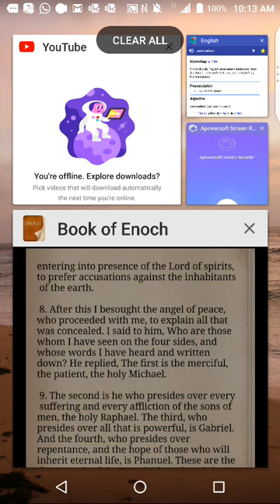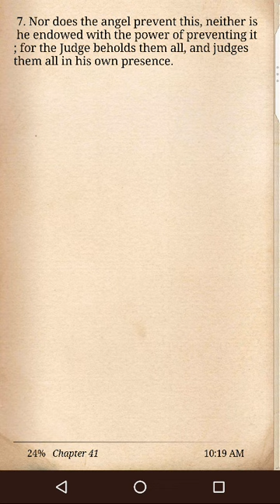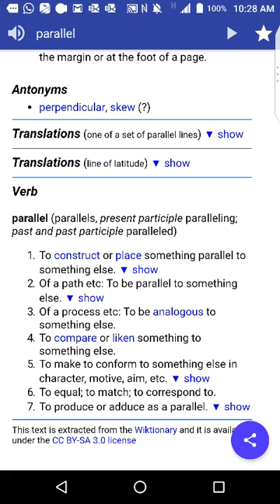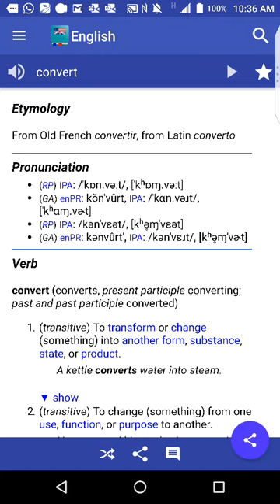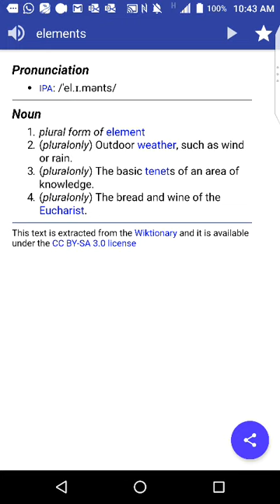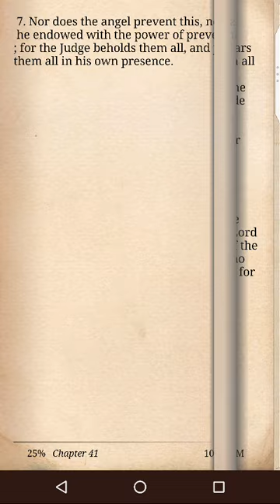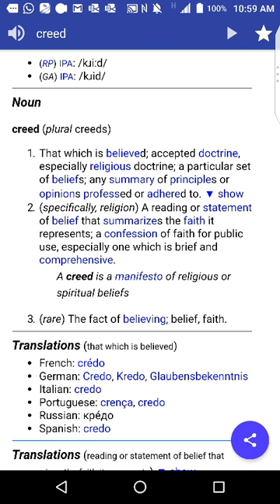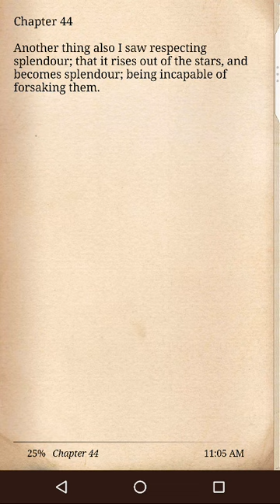The Book of Enoch: Eucharist Transubstantiation | Etymology Words of Power Energy (6)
Transubstantiation is, according to the teaching of the Catholic Church, "the change of the whole substance of bread into the substance of the Body of Christ and of the whole substance of wine into the substance of his Blood.

This change is brought about in the eucharistic prayer through the efficacy of the word of Christ and by the action of the Holy Spirit. However, the outward characteristics of bread and wine, that is the 'eucharistic species', remain unaltered." In this teaching, the notions of "substance" and "transubstantiation" are not linked with any particular theory of metaphysics.

The Roman Catholic Church teaches that in the Eucharistic offering bread and wine are changed into the body and blood of Christ. The affirmation of this doctrine was expressed, using the word "transubstantiate", by the Fourth Council of the Lateran in 1215. It was later challenged by various 14th-century reformers, John Wycliffe in particular.

Consubstantiation is a Christian theological doctrine that describes the real presence of Christ in the Eucharist.

It holds that during the sacrament, the substance of the body and blood of Christ are present alongside the substance of the bread and wine, which remain present.

It was part of the doctrines of Lollardy, and considered a heresy by the Roman Catholic Church. It was later championed by Edward Pusey of the Oxford Movement, and is therefore held by many high church Anglicans

The First Council of Nicaea was a council of Christian bishops convened in the Bithynian city of Nicaea by the Roman Emperor Constantine I in AD 325.

This ecumenical council was the first effort to attain consensus in the church through an assembly representing all of Christendom. Hosius of Corduba may have presided over its deliberations.

Its main accomplishments were settlement of the Christological issue of the divine nature of God the Son and his relationship to God the Father, the construction of the first part of the Nicene Creed, establishing uniform observance of the date of Easter, and promulgation of early canon law

The Council of Trent, held between 1545 and 1563 in Trent, was the 19th ecumenical council of the Catholic Church.
Prompted by the Protestant Reformation, it has been described as the embodiment of the Counter-Reformation.
The Council issued condemnations of what it defined to be heresies committed by proponents of Protestantism, and also issued key statements and clarifications of the Church's doctrine and teachings, including scripture, the Biblical canon, sacred tradition, original sin, justification, salvation, the sacraments, the Mass, and the veneration of saints.

The Council met for twenty-five sessions between 13 December 1545 and 4 December 1563. Pope Paul III, who convoked the Council, oversaw the first eight sessions, while the twelfth to sixteenth sessions were overseen by Pope Julius III and the seventeenth to twenty-fifth sessions by Pope Pius IV.

The consequences of the Council were also significant with regard to the Church's liturgy and practices

In Christianity, angels are agents of God, based on angels in Judaism. The most influential Christian angelic hierarchy was that put forward by Pseudo-Dionysius the Areopagite in the 4th or 5th century in his book De Coelesti Hierarchia.
During the Middle Ages, many schemes were proposed about the hierarchy of angels, some drawing on and expanding on Pseudo-Dionysius

Pseudo-Dionysius and Thomas Aquinas drew on passages from the New Testament, specifically in Galatians 3:26-28, Matthew 22:24-33, Ephesians 1:21-23, and Colossians 1:16, to develop a schema of three Hierarchies, Spheres or Triads of angels, with each Hierarchy containing three Orders or Choirs

Dante Alighieri in The Divine Comedy (1308–1321)
1. Seraphim, 2. Cherubim, 3. Thrones, 4. Dominations, 5. Virtues, 6. Powers, 7. Principalities, 8. Archangels, 9. Angels.

Apostolic Constitutions (4th century):
1. Seraphim, 2. Cherubim, 3. Aeons, 4. Hosts, 5. Powers (=Virtues, Greek dynameis), 6. Authorities, 7. Principalities, 8. Dominions, 9. Thrones, 10. Archangels, 11. Angels.

KIAZ FREE ALBUM DOWNLOAD –
I love music! This is my gift to you. I rap and make music that I love and it’s great to have the opportunity to share it with you. Hit me up if you like this!!

Random notes taken in my phone… A bit of a nerdy habit.

VANILLA PAGES $7 -
Poetry book with my best poems...

HUSTLE AND MOTIVATE
H.A.M $36 -
Hustle & Motivate is a book of inspiration and knowledge.
Package includes:
1. H.A.M EBook
2. H.A.M Audio recordings
3. 7 Unreleased Private Videos